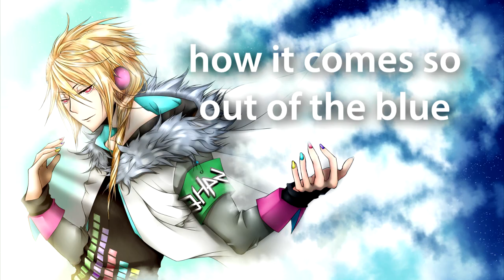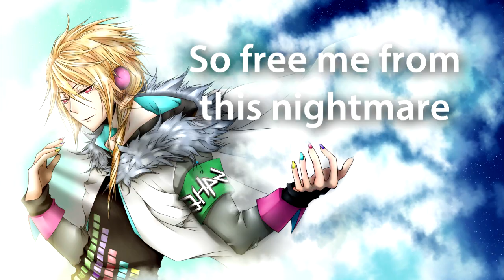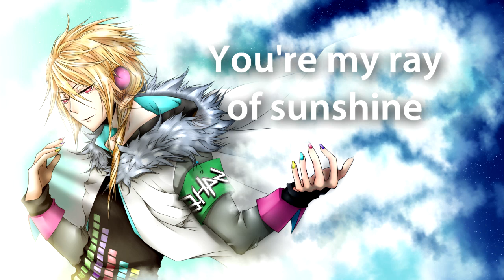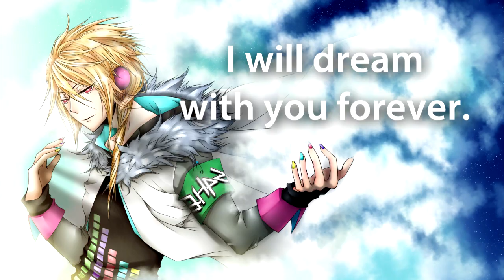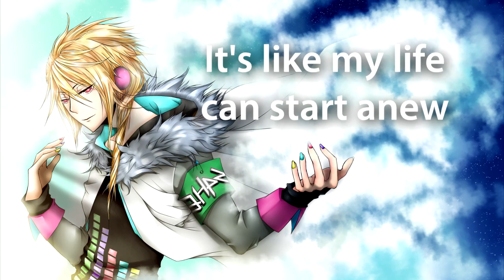【YOHIOloid English】 Dream With You 【Original Vocaloid Song】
Big thanks to Skylark for drawing the artwork for this!

Don't worry, for those who want to make covers or remixes, the raw unmastered off vocal and VSQ files are available for download for free below :)

Finally a new original song! Haven't uploaded anything since I released Glass Wall over half a year ago. I hope you all like it! It's my first original song with Yohio English. I took a lot of inspiration from the styles of Avicii and Owl City. I'm sure you can notice it in the music composition and lyrical style.

I wish I could say that was me playing the guitar, but it's actually a really high quality virtual instrument lol.